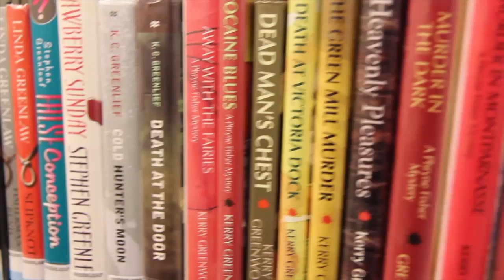Why can't Karl get ebooks from the library?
and fill out our petition today!

To All Book Publishers:

We are your customers. We buy your print books, your audiobooks, and your ebooks. We also use libraries. We love our libraries and we trust our librarians to recommend great reads. Libraries are unique places where we discover new authors, explore new genres, and connect with our neighbors over books. In many cases, we use libraries to find more of your books to buy.

However, unlike print books, you have limited our ebook choices at libraries. We don't think this is fair -- for us or for libraries. We want the choice to check out your books, in any format, from our local libraries. We want the ability to use libraries digitally just as we have with print.

As book lenders, libraries directly and indirectly encourage us to purchase books. We will still buy your ebooks, but we need libraries to help us discover, explore, and connect. We see libraries as your partners and we respectfully ask that you work with them.

Therefore, we sign this petition to encourage publishers to work with libraries to:
- Provide digital content to libraries
- Allow libraries to have access to books in all formats
- Develop a business model that allows publishers and authors to thrive while ensuring that libraries can continue to serve readers and build collections for our communities

Reading is your business. Reading is our business. Reading is everyone's business.